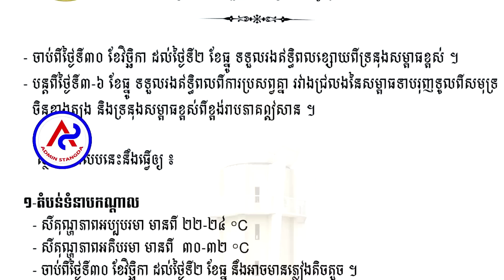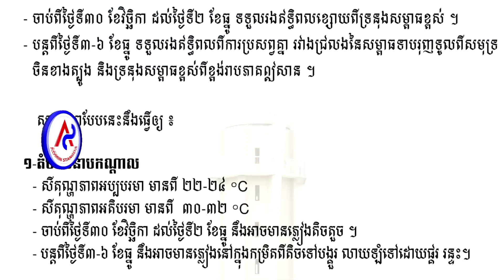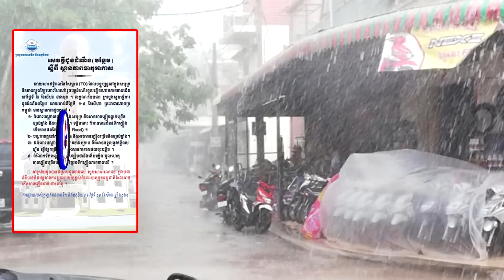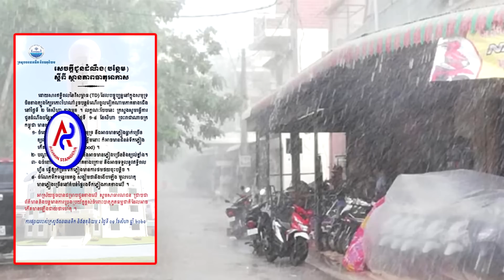From November 30 to December 6, there will be light to moderate rain mixed with thunder.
From November 30 to December 6, there will be light to moderate rain mixed with thunder. .. ចាប់ពីថ្ងៃទី៣០ វិឆ្ឆិកា ដល់ថ្ងៃទី៦ ខែធ្នូ នឹងអាចមានភ្លៀងនៅក្នុងកម្រិតពីតិចទៅបង្គួរ លាយឡំទៅដោយផ្គរ រន្ទះ